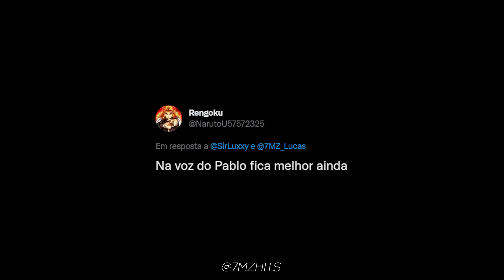o RAP do RENGOKU no 7 MINUTOZ! DEEM IDEIAS DE NERD HITS!